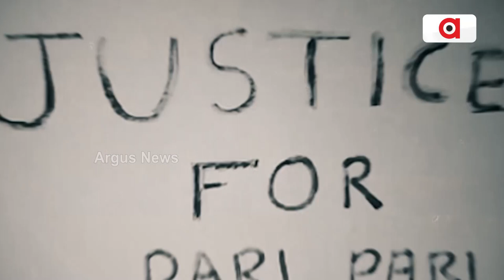ଆଡଭୋକେଟ୍‌ ମାନେ କ'ଣ ଟେରୋରିଷ୍ଟ୍‌ ?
ଆଡଭୋକେଟ୍‌ ମାନେ କ'ଣ ଟେରୋରିଷ୍ଟ୍‌ ? ତାଙ୍କ ସହ ଯେଉଁଭଳି ବ୍ୟବହାର କରାଯାଉଛି ମାଓବାଦୀ, ଆତଙ୍କବାଦୀଙ୍କ ଭଳି ଯେତେବେଳେ ସେମାନେ ହକ୍‌ ଆଉ ଅଧିକାର ପାଇଁ ଲଢେଇ କରୁଛନ୍ତି. ।